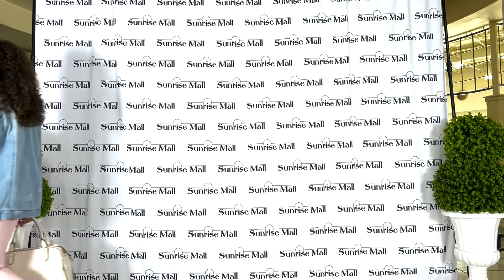Sunrise Mall 4